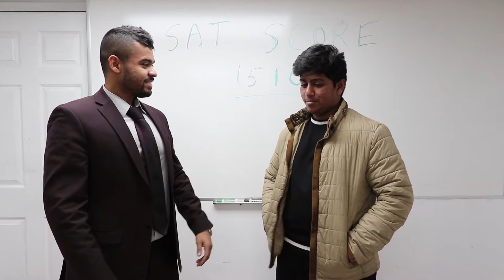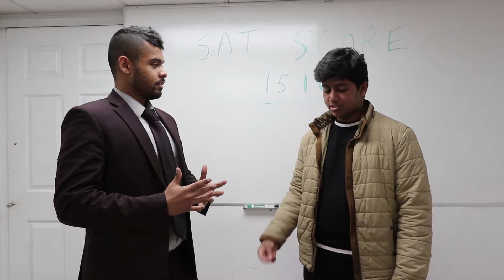1510 SAT Scorer - with Sakib Hussain | Bobby-Tariq Tutoring Center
Vice President Sakib's student scored 1510 on the SAT. Congratulations to Dhan.

SAT Score: 1510
English = 730
Math = 780

After completing our BEAST SAT Program, Dhan was able to score 1510 on the SAT and earn the top 1% title.